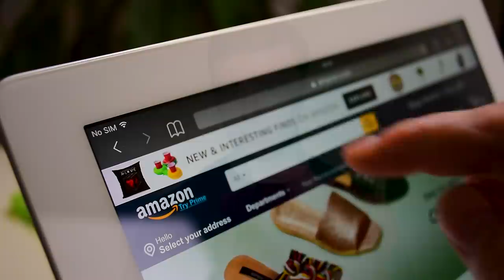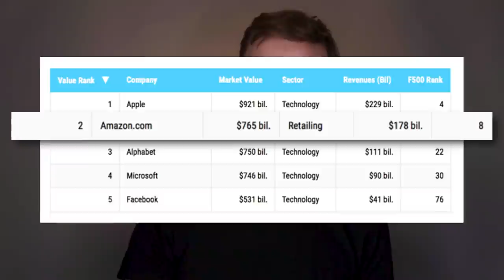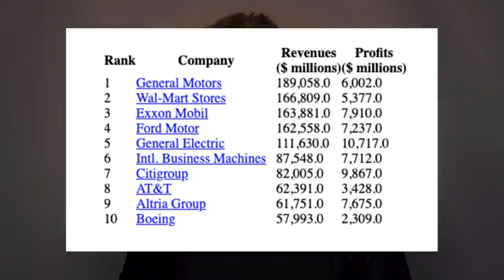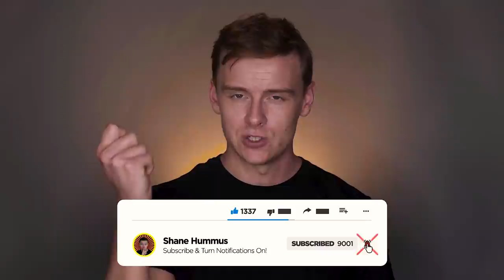Top 10 Industries To Make You a Millionaire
What's happening guys, so there are a ton of industries out there, some are booming industries and others are dying industries.  There are huge benefits to going into a booming industry and big drawbacks to go into a dying one.  Oftentimes, depending on your profession, the industry you go into will make more of a difference on your quality of life, salary, job satisfaction and job stability than the actual degree you get, so this is extremely important to think about.

~Shane